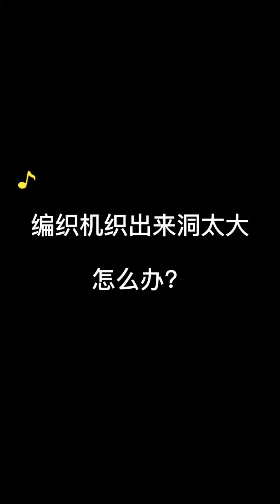pixel art Mosaic handmade toys 編織機課堂開課啦！第二節｜編織機織出來洞太大怎么辦？ 手工編織 課堂筆記 玩具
玩出品